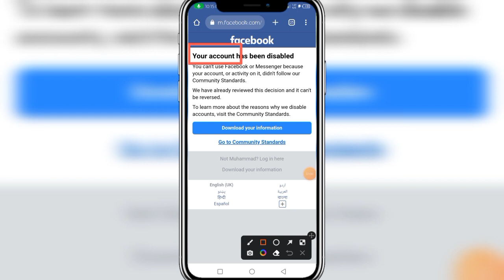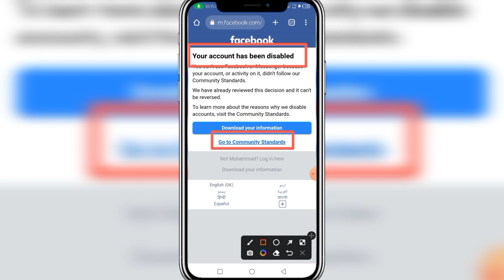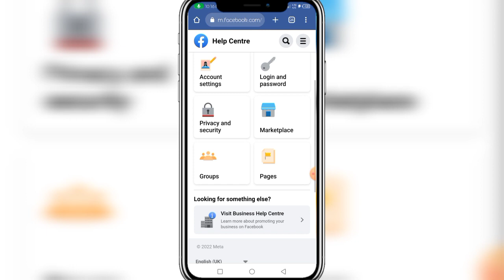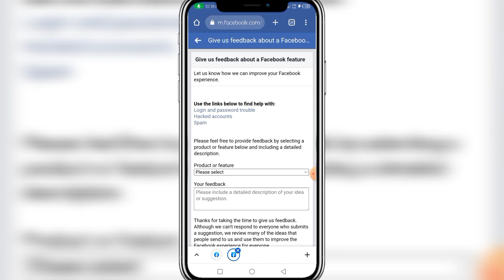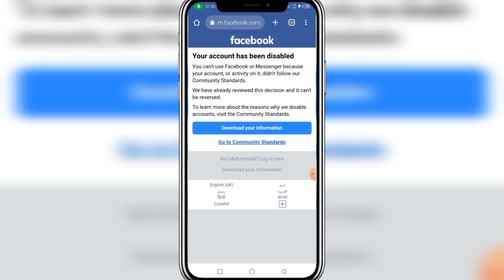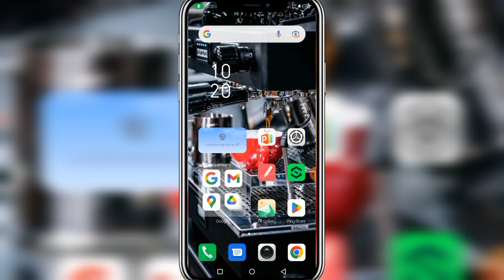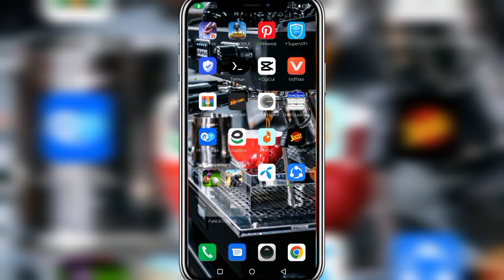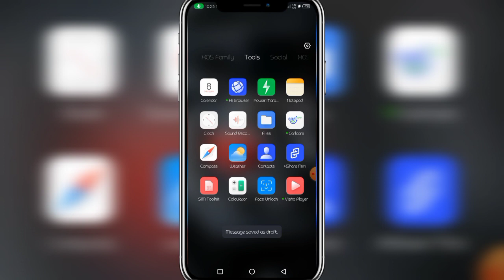How to recover disabled Facebook Account | Go to Cumminty Standards Facebook | Fb Account Disable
ASLAM ALIKUM ❤️ FRIENDS ❤️

AJKI VIDOE MEI MAI APKO BTAO GAA KA AAP KAISE APNA DISABLE ACCOUNT RECOVER KAR SAKTY HAI♥️

 How to recover disabled Facebook Account | Go to Cumminty Standards Facebook | Facebook Account Disable

●▬▬▬▬▬▬๑۩🛑۩๑▬▬▬▬▬▬●

MY NAME IS MUHAMMAD AZEEM
Mr Azeez Tech❤️✌🏻

●▬▬▬▬▬▬๑۩🛑۩๑▬▬▬▬▬▬●

FOLLOW ME ❤️✌🏻

●▬▬▬▬▬▬๑۩🛑۩๑▬▬▬▬▬▬●

●▬▬▬▬▬▬๑۩🛑۩๑▬▬▬▬▬▬●

Mail :-

I'm real user of this account. and your security system by mistake disable my personal facebook account. and you have disable my account due to again Facebook Community Standards. But I'm provide you all identify with is enough to reopen my facebook account I hope you look my appeal and open my facebook account as soon as possible.

●▬▬▬▬▬▬๑۩🛑۩๑▬▬▬▬▬▬●

ignore tags queries 🖇️

facebook account disabled ho gaya to kya kare
technical mukhlees
disabled facebook account recovery
how to retrieve disabled facebook account
facebook disabled account recover
technical ms
go to community standards facebook
go to community standards facebook problem
your account has been disabled facebook problem
go to community standards
facebook your account has been disabled
Permanently disabled facebook account

●▬▬▬▬▬▬๑۩🛑۩๑▬▬▬▬▬▬●

●▬▬▬▬▬▬๑۩🛑۩๑▬▬▬▬▬▬●